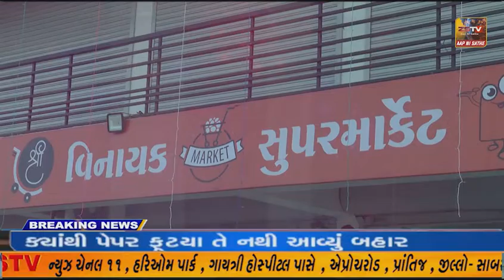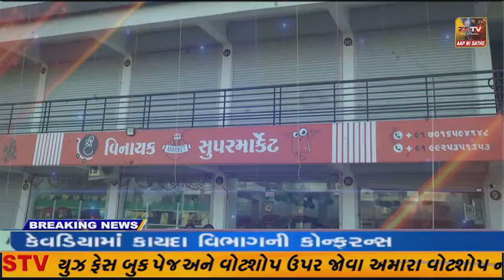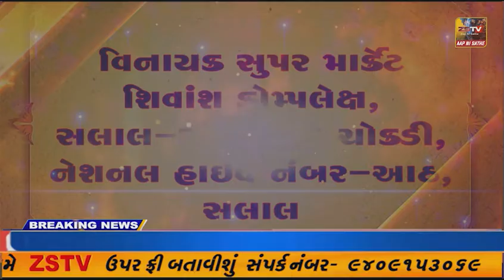અમરેલી કોંગ્રેસ ઉમેદવાર ગેસ સિલિન્ડર સાથે પહોંચ્યા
અમરેલી કોંગ્રેસ ઉમેદવાર ગેસ સિલિન્ડર સાથે પહોંચ્યા મતદાન મથકે..કોંગ્રેસના નેતા પરેશ ધાનાણીની મતદાન બૂથ પર અનોખી એન્ટ્રીથી તેઓ વાયરલ થયા હતા.